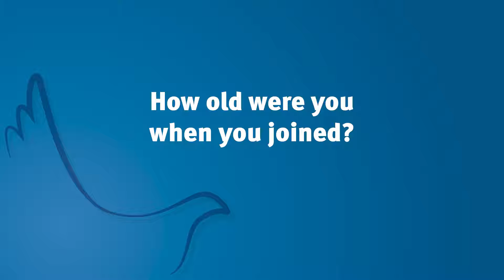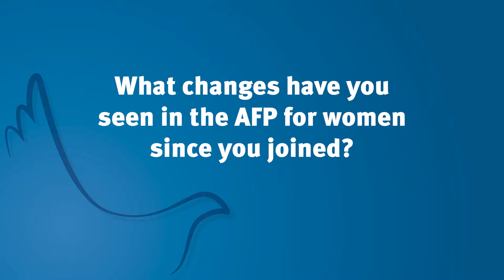Women, Police & Peace – Dr Sarah Benson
The Australian Federal Police (AFP) Chief Forensic Scientist (CFS) Dr Sarah Benson reflects on her journey from a university placement to Chief Forensic Scientist.